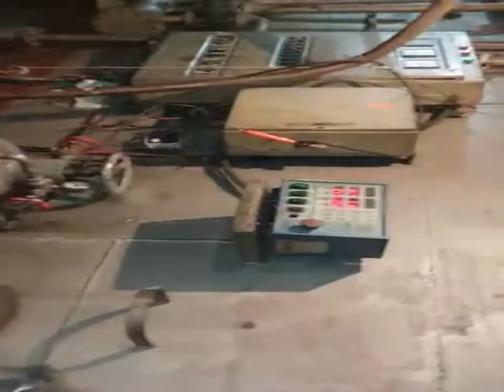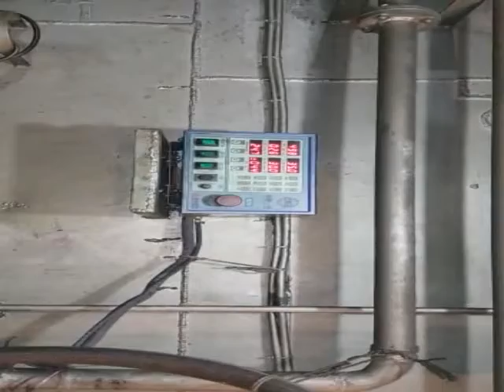Small oil tanker engine room inspection EP 2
perviously you see my vedio ep 1 which on small tanker engine room it is my last vedio on engine room, i am trying to show you a full view of this tanker engine room properly.